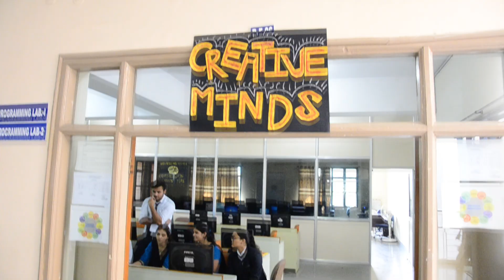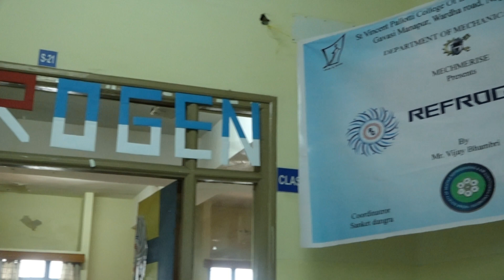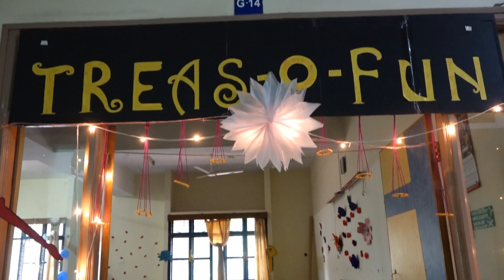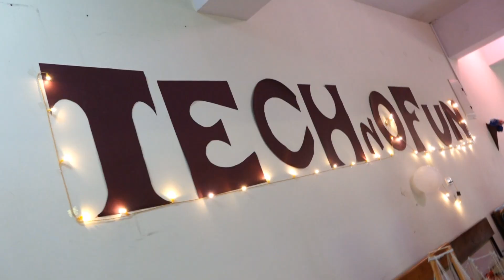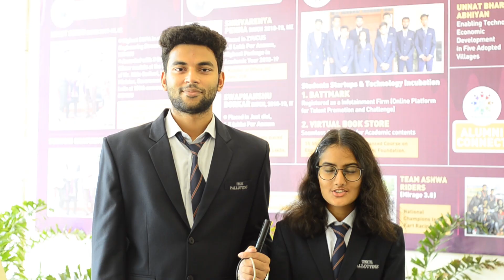Technical Events-2@Pallotti - Infotsav , Mechmerise, inventomania, Civista